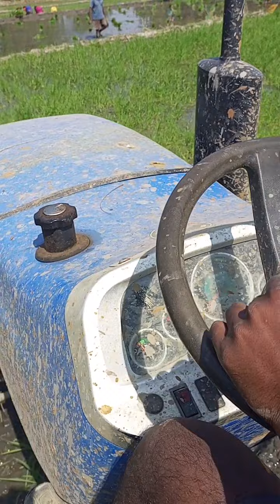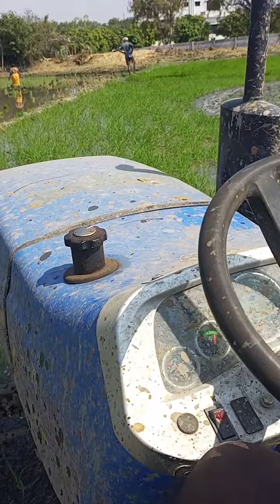February 7, 2023